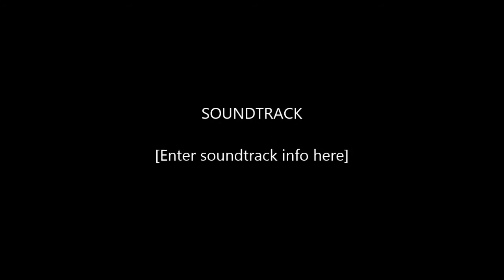ZYANi - Telepath (Maximus Holland Drum Cover)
I was Drumming along to some of the Artists music on soundcloud! This popped up and thought i'll try it out by improvising!